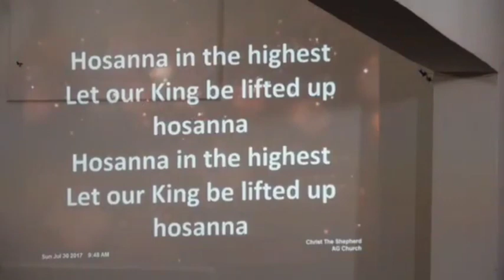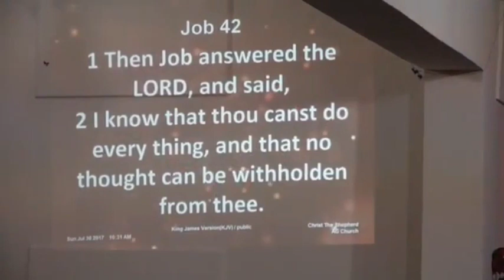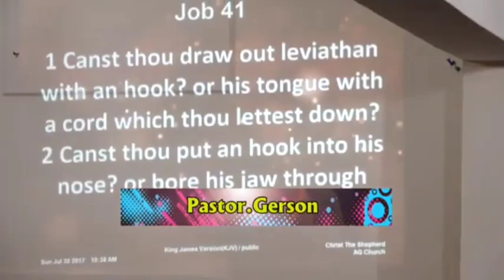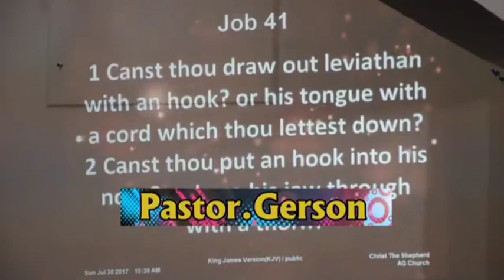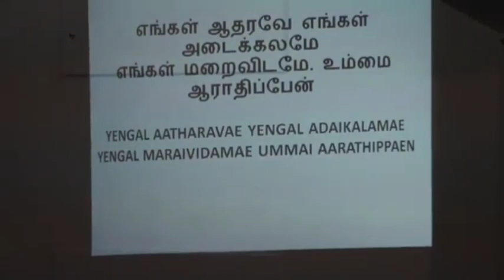Glory be to God for the word of God by Bro.Gerson and my translation